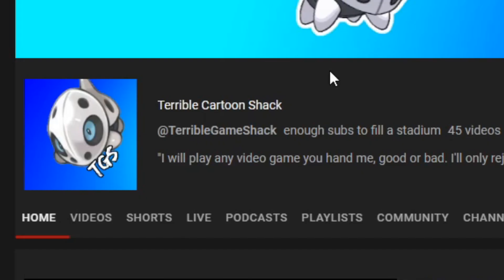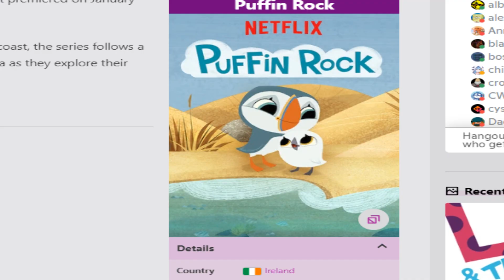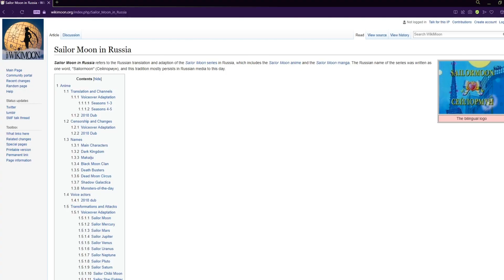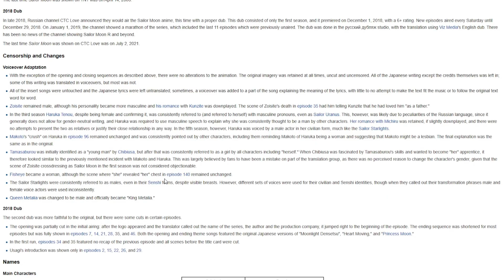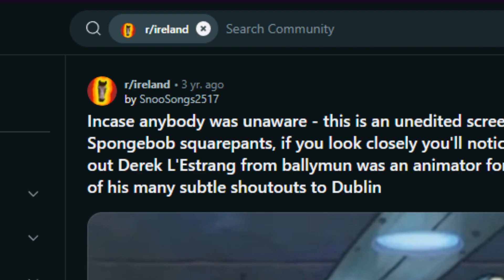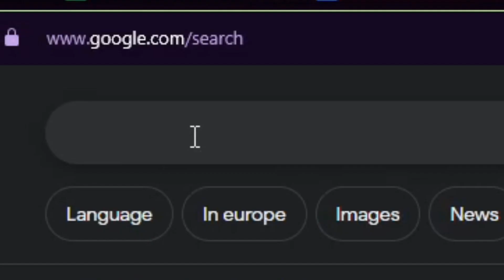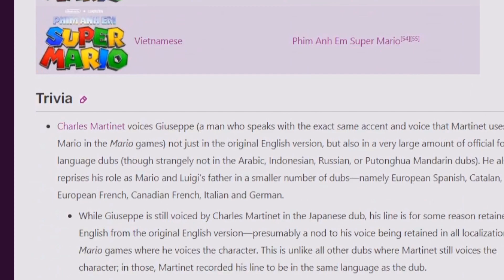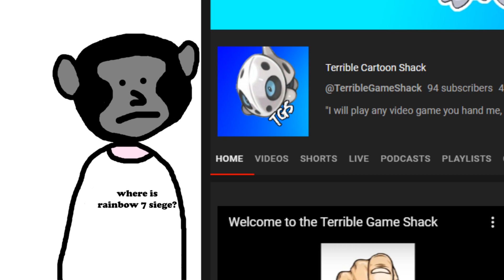The Strange Side of Cartoon Dubs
Albanian SpongeBob, am I right?

Update: November 4th 2023
I'm gonna enter this video into Jacksfilms Creator Bingo. This text is necessary down the bottom

JJJreact